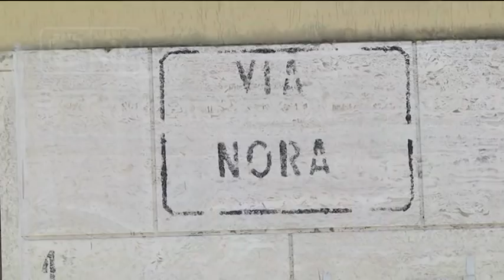Pescara - Moreno rimane recluso in casa